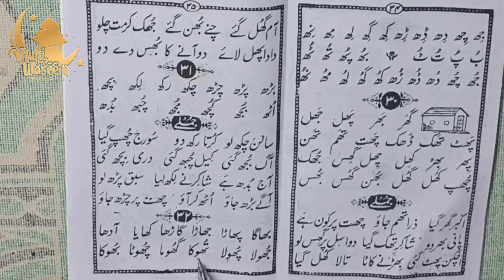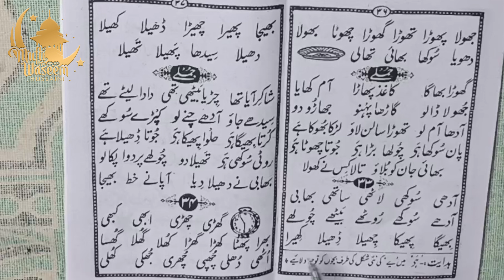Learn Urdu Class 41 || Learn Urdu Through Hindi || Mufti Waseem Hussaini